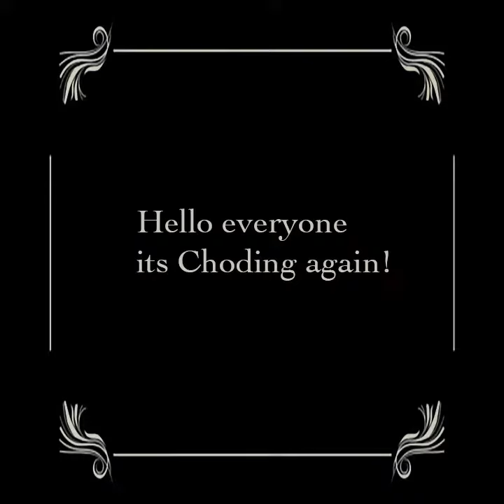How to keep your Samoyed nice and cool in the hot Summer! I Gave my Samoyed a Paw Groom Myself!!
Essential skill set to maintain if you are pawrents of a Samoyed or any furry dog.
As dogs release heat mainly through their tongues and their paws, make sure their little paws are well trimmed during the hot summer time.

Samoyed: Happy
Age: 7
Gender: Girl
Hobby: Smile, sleep, bark, chasing squirrel